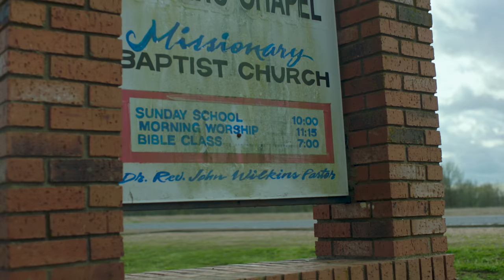Rev John Wilkins with His 3 Daughters - Will the Circle Be Unbroken - Recorded Live @ Hunters Chapel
BSC is proud to introduce I Listen to Memphis. ILTM is about Memphis music today, the musicians who make it, and the places and culture that fuel it. We are here to inform, inspire, and share the best of Memphis music.

Want a sneak peak at next week’s video before anyone else?

Hunter's Chapel Church has ministered to the Como, MS community from this same spot for more than 175 years. On the headstones in the cemetery on it's southern side you'll see familiar names like Strickland, Turner, and Boyce - families synonymous with the sounds of the North Mississippi Hill Country going back generations. Music has been at the heart of the church's ministry since the beginning. The Hunter's Chapel Male Chorus recently celebrated a remarkable milestone - the group has been making a joyful noise for over a century. The Hunter's Chapel Singers sang with church member "Mississippi" Fred McDowell on his landmark gospel record, Amazing Grace, recorded in 1966. McDowell, Napolian Strickland, Otha Turner, Jesse Mae Hemphill, RL Boyce, and many more pioneers of the North Mississippi sound shared these pews on Sunday mornings.

The Wilkins family is a strong contender for being the "First Family" of Memphis music. Patriarch Rev. John Wilkins has served from the pulpit of Hunter's Chapel for over 3 decades. The family's talents branch throughout the Memphis gospel world. His daughters, Tangela, Joyce, and Tawana, his grandchildren, and even great grandchildren are all involved in the music ministry of local congregations. It should come as no surprise then to learn that Rev. Wilkins' father was Rev. Robert Wilkins, a first generation bluesman who, after witnessing a murder while performing on Beale Street in Memphis, gave up the secular world, became a minister, only recording sacred music from that day forward. Rev. Robert Wilkins became a favorite of young, white, blues musicians during the folk revival decades later. In 1962, Mick Jagger and Keith Richards named their band after one of Rev. Robert Wilkins' songs. And they paid tribute to Wilkins by recording his song, "Prodigal Son."

Director - Christian Walker
Produced by Waheed AlQawasmi "WA Films"
Cinematographer - Jordan Danelz
Camera Operator/Editor - Jared B. Callan

Special thanks to Pigeon Roost Collaborative and Inherent Media.